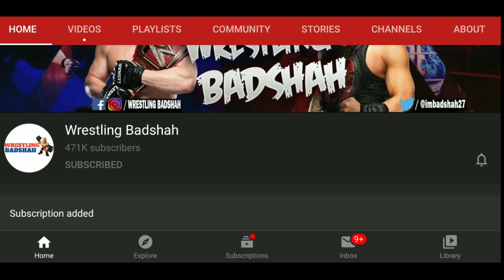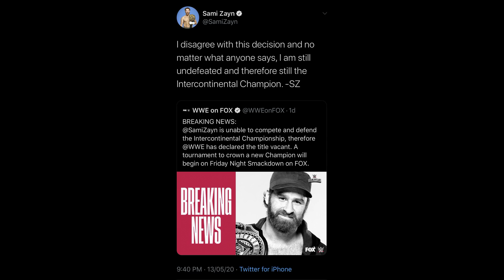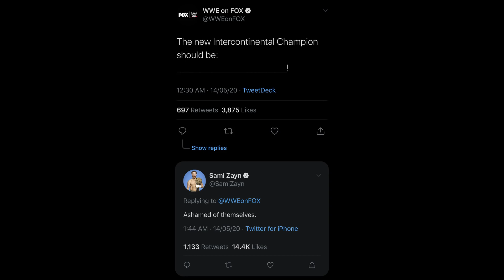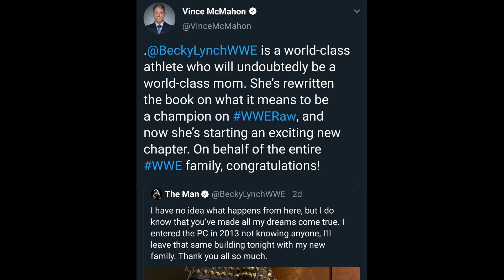Becky Lynch & Vince McMahon CRYING Backstage! Seth Rollins New Freind Scarlett! Becky Lynch Pregnant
In this video we gonna be talking about the Sami Zayn. How he reacted after hearing that he have to vacate his Intercontinental Championship.

Plus we gonna be talking about how Scarlett and Seth Rollins know each other. Seth Rollins knows her since he was in the indies in Chicago. And how he’s happy for her and Karrion kross to make it in Wwe. Proving Seth Rollins and Scarlett are good friends

 Also we gonna be talking about the breaking news of Becky Lynch. How she took her time off of wrestling due to pregnancy and also how Vince Mcmahon responded to her announcement plus how vince and Becky lynch spend time together backstage before hugging it out!!  Vince and Becky were crying and emotional